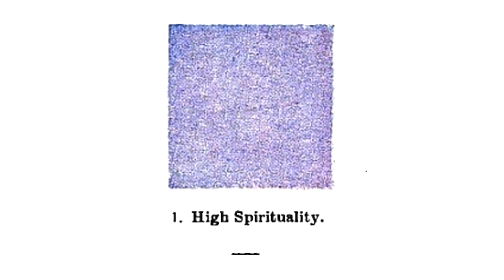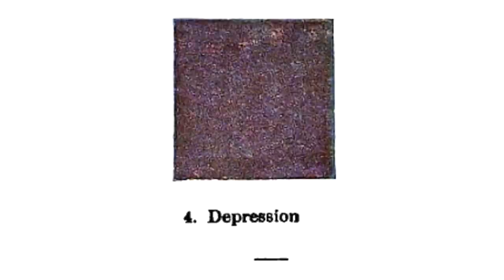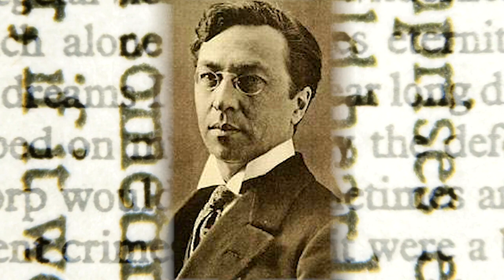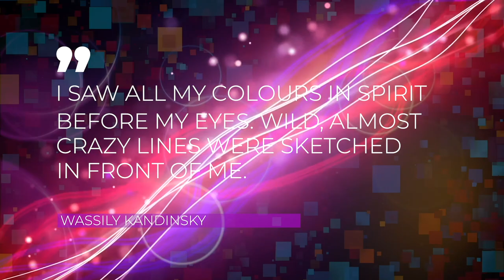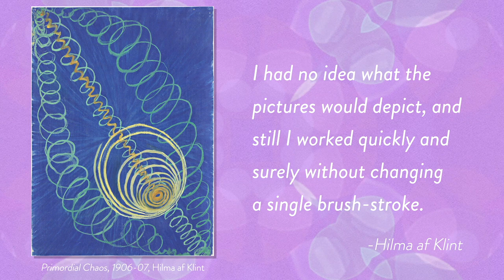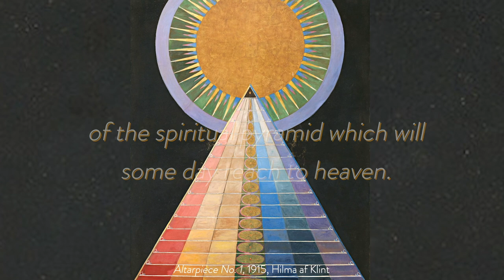Thought Forms, Abstraction & the Light Body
In this video, Tyler James Burger explores the esoteric origins of abstract art, and how the teachings of Theosophy directly inspired the pioneers of abstract art; Piet Mondrian,  Wassily Kandinsky, & Hilma af Klint.

| The CoSM Podcast |
► Apple Podcasts (leave a 5-star review!)